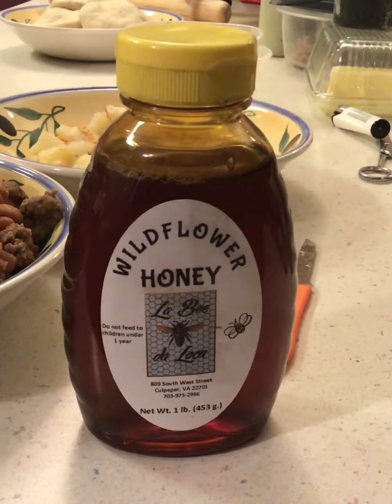Stuffed sopapillas by the ol lady...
Roll with me and Rosie as we take on the task of making stuffed sopas.. shout out to Wesnihil for the fire track you can find that track is called lyrical renovations and is available at Wesnihil/bandcamp.com and for that fire honey look up labeedaloca.com. Thanks everyone for looking...